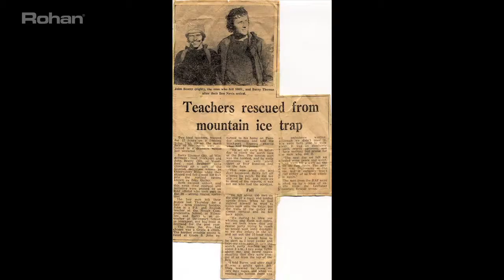Event Filming - John Beatty lecture